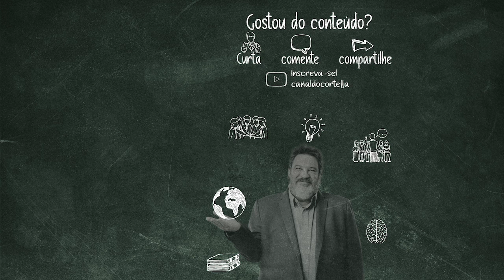Mario Sergio Cortella - A tolerância ilimitada mata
Um dos conceitos consagrados da nossa sociedade é a liberdade. Há quem defenda o direito de que podemos falar o que quisermos, mas será que isso é verdade? Se vivemos em sociedade, não deveríamos considerar alguns valores que estão acima da liberdade individual com o objetivo da proteção coletiva?

Hoje eu reflito sobre o Paradoxo da Tolerância, reflexão presente no livro “A sociedade aberta e seus inimigos”, escrito pelo filósofo Karl Popper e lançado em 1945. Abrindo aspas muito necessárias: “A tolerância ilimitada leva ao desaparecimento da tolerância.”